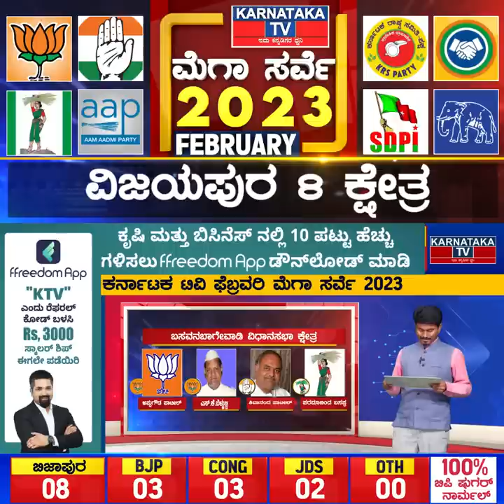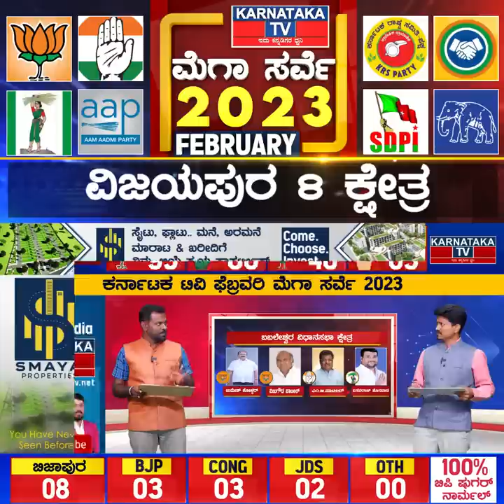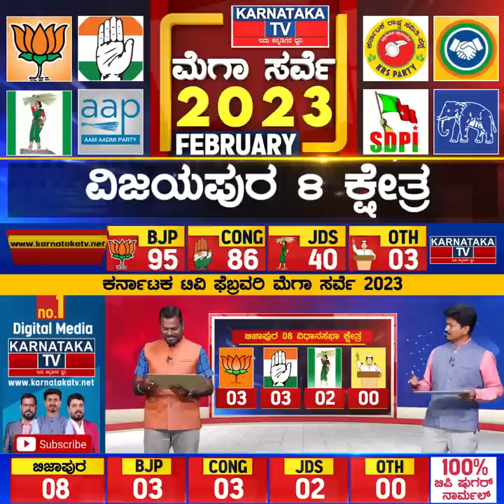basanagouda patil yatnal ಗೆ ಟಿಕೆಟ್ ತಪ್ಪುತ್ತಾ? | Karnataka Election Survey Feb 2023 | Karnataka News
ವಿಜಯಪುರ 8 ಕ್ಷೇತ್ರಗಳಲ್ಲಿ ಯಾರಿಗೆ ಎಷ್ಟು ಸೀಟು.?

ಘಟಾನುಘಟಿ ನಾಯಕರಾದ ಬಸನಗೌಡ ಪಾಟೀಲ್ ಯತ್ನಾಳ್, ಎಂ.ಬಿ. ಪಾಟೀಲ್​ ಇರುವ ಜಿಲ್ಲೆ ವಿಜಯಪುರ. ವಿಜಯಪುರ ಜಿಲ್ಲೆಯಲ್ಲಿ 8 ವಿಧಾನಸಭಾ ಕ್ಷೇತ್ರಗಳಿದ್ದು, ಸಾಕಷ್ಟು ತೀವ್ರ ಹಣಾಹಣೆಯಿಂದ ಕೂಡಿವೆ. ಜೆಡಿಎಸ್ ಕೂಡ ಇಲ್ಲಿ ಪ್ರಾಬಲ್ಯ ಹೊಂದಿದೆ. ವಿಜಯಪುರ ಜಿಲ್ಲೆಯ 8 ಕ್ಷೇತ್ರಗಳಲ್ಲಿ ಯಾವ ಪಕ್ಷಕ್ಕೆ ಎಷ್ಟು ಸೀಟು ಅನ್ನೋ ಕುತೂಹಲಕ್ಕೆ ಕರ್ನಾಟಕ ಟಿವಿ ಫೆಬ್ರವರಿ ಸಮೀಕ್ಷೆಯಲ್ಲಿ ಸಿಕ್ಕ ಉತ್ತರ ಏನಂದ್ರೆ, 8 ಕ್ಷೇತ್ರಗಳಲ್ಲಿ ಬಿಜೆಪಿ 3 ರಲ್ಲಿ ಮುನ್ನಡೆ ಸಾಧಿಸಿದ್ರೆ, ಕಾಂಗ್ರೆಸ್ 3 ಕ್ಷೇತ್ರಗಳಲ್ಲಿ ಮುನ್ನಡೆ ಹಾಗೂ ಜೆಡಿಎಸ್ 2 ಕ್ಷೇತ್ರಗಳಲ್ಲಿ ಮುನ್ನಡೆಯನ್ನ ಕಾಯ್ದುಕೊಂಡಿದೆ.

ಬಿಜೆಪಿ – 3
ಕಾಂಗ್ರೆಸ್​ – 3
ಜೆಡಿಎಸ್ – 2

ವಿಜಯಪುರ ಯಾವ ಕ್ಷೇತ್ರಗಳಲ್ಲಿ ಯಾವ ಪಕ್ಷಕ್ಕೆ ಮುನ್ನಡೆ.?

ಮುದ್ದೇಬಿಹಾಳ – ಬಿಜೆಪಿ ಮುನ್ನಡೆ
ದೇವರಹಿಪ್ಪರಗಿ – ಜೆಡಿಎಸ್
ಬಸವನ ಬಾಗೇವಾಡಿ – ಕಾಂಗ್ರೆಸ್
ಬಬಲೇಶ್ವರ – ಕಾಂಗ್ರೆಸ್
ವಿಜಯಪುರ ನಗರ – ಬಿಜೆಪಿ
ನಾಗಠಾಣ – ಜೆಡಿಎಸ್
ಇಂಡಿ – ಕಾಂಗ್ರೆಸ್
ಸಿಂದಗಿ – ಬಿಜೆಪಿ